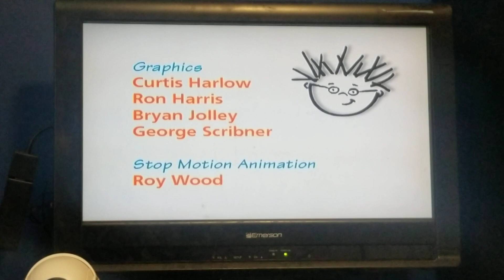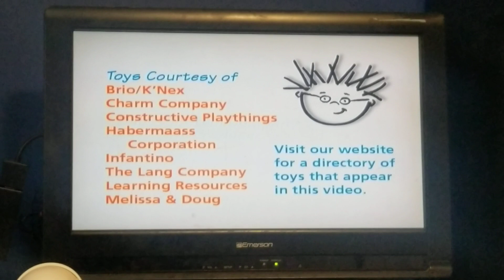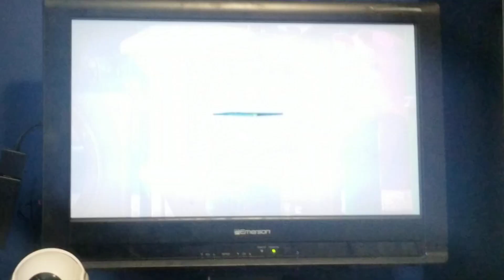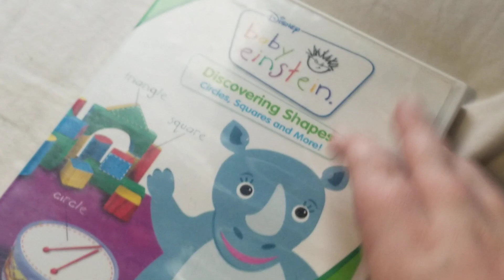closing to Baby Einstein Discovering Shapes 2007 DVD